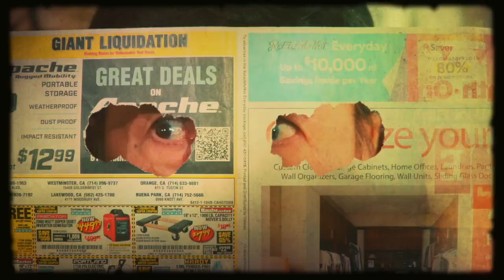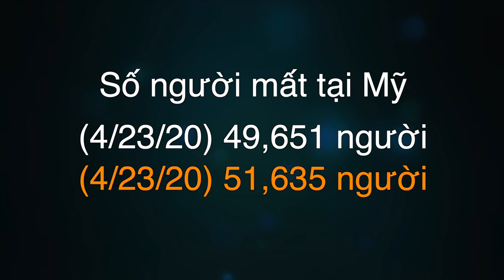🇺🇸#37 Canh Khoai Mỡ Hoa Kỳ - Cá kho Măng NaUy | Ở Nhà Chăn Vịt